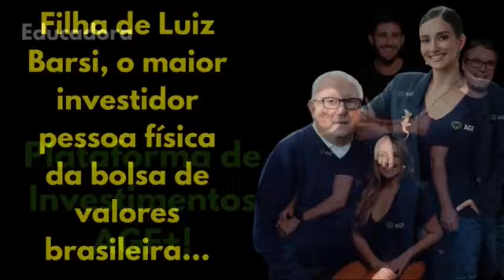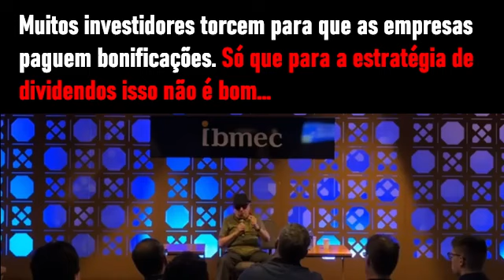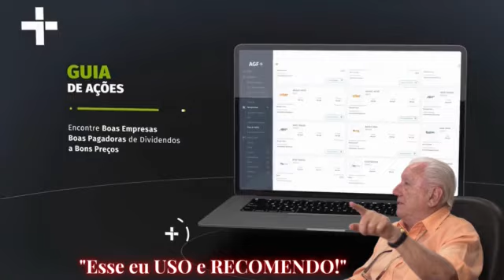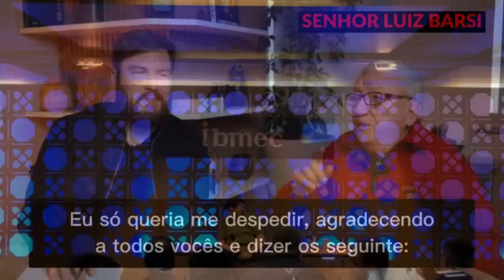BARSI REVELA PQ COMPROU BRADESCO E NÃO BANCO DO BRASIL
✔ Aportador
✔ Simulador
✔ Mais Investidas

1) Este vídeo não tem impacto negativo nas obras originais;
2) Foram usados áudios e vídeos para transmitir a mensagem de valor educacional;
3) Este vídeo é para fins de ensino.